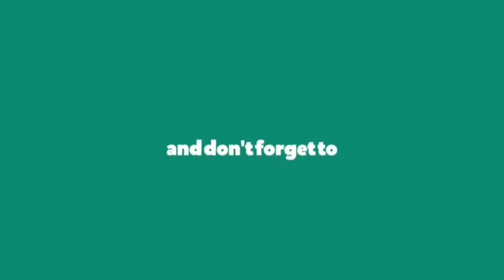Top 10 Best Countries To Live In The World- Quality of life, Job, Raise Kids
Top 10 Best Countries To Live In The World
- Quality of life, Job, Raise Kids